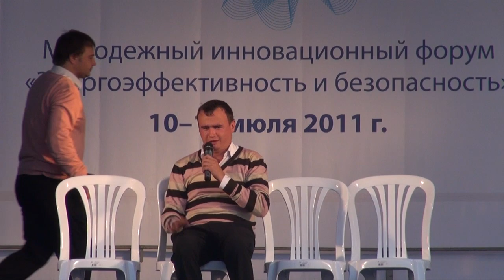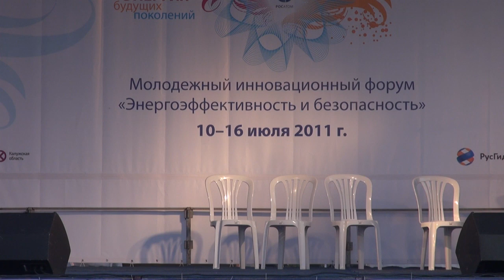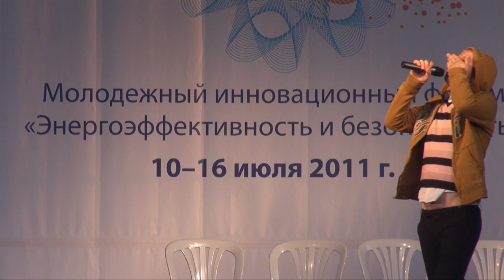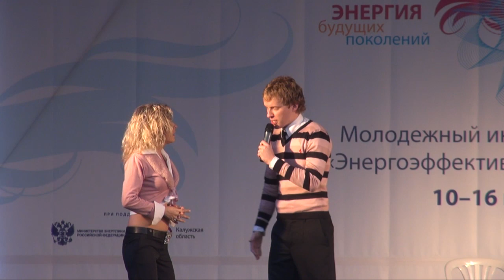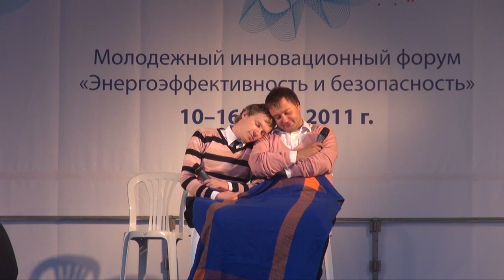Триод и Диод (Смоленск) - ядерный КВН на МИФе-2011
Выступление команды высшей лиги КВН "Триод и Диод" на молодежном инновационном форуме "Энергоэффективность и безопасность" 9 июля 2011 года.